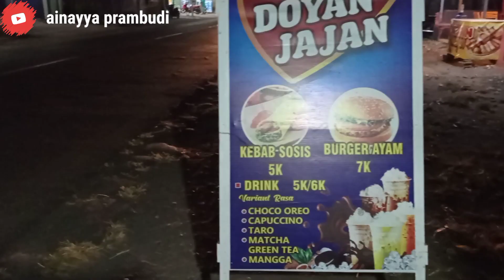DOYAN JAJAN || BURGER enak murah cuma 7000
burger enak
burger enak Dan murah
membuat burger enak
kuliner burger enak
kuliner burger murah